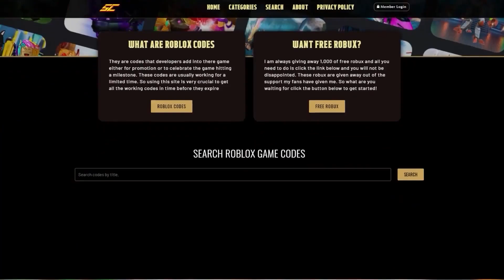*NEW* All Ro Ghoul Codes *4M RC CELLS + 5M YEN* • 2021 October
Hey guys and today I will be going over all the codes for Ro Ghoul in the month of October 2021. These codes will be giving you lots of RC and Yen. Watch the video to the very end to get all the working codes for Ro Ghoul as of the month of October 2021

==( Links )==

==( Credits )==
Edited By RockdaNut
Thumbnail Made By Victor